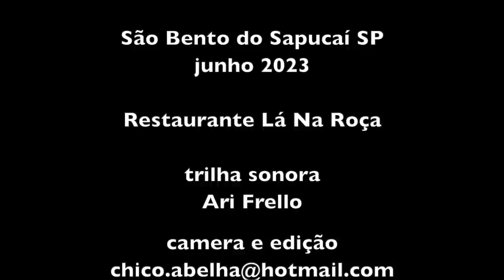ARROZ DE BARRANCO - LÁ NA ROÇA RESTAURANTE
INGREDIENTES
Gordura de Porco
Bacon
Calabresa
Cebola
Sal com Alho
Alcatra
Pernil de Porco
Legumes de sua preferência (pimentão, tomate, cenoura, mandioquinha, ervilha, brócoli, couve...)
Arroz
Alho
Queijo curado

Fritar o bacon primeiro e em seguida a calabresa. Juntar a cebola e deixar secar,  colocar o sal com alho e depois adiciona-se  água para fritar mais um pouco. Deixar secar novamente até grudar no fundo e então juntar uma boa quantidade de água que será retirada em seguida e usada para cozinhar o arroz no final. Tirar o caldo com uma concha e reservar.
Juntar os legumes cortados em camadas em cima da carne que está no fundo da panela. A ultima camada é de couve, depois coloca-se o arroz seco e em seguida despeja-se o caldo. Ajeite os ingredientes em mexer, só enfiando uma faca ou garfo até o fundo da panela. Coloque alguns alhos inteiros e deixe cozinhar o arroz.
Quando o arroz estiver pronto corte fatias de queijo que vai derreter logo por causa do calor.
Vire numa forma grande e sirva quentinho
Bom Apetite!

ARROZ DE BARRANCO

O arroz de barranco é preparado como um bolo, em camadas. Frita-se as carnes com o bacon e calabresa e separa-se o caldo para usar depois no cozimento do arroz.
Por cima da carne coloca-se os legumes em camadas. Por ultimo vai a couve e o arroz seco por cima. Finalmente despeja-se o caldo da carne e quando o arroz estiver cozido espalha-se umas fatias de queijo.
Para servir, vira-se o conteúdo numa forma grande e enfeita-se com salsinha ou o tempero verde de preferência.

O Restaurante Lá na Roça fica em São Bento do Sapucai SP, no Bairro do Serrano de cima.